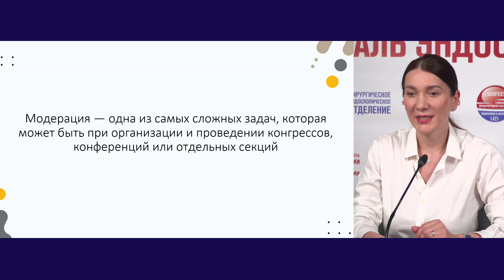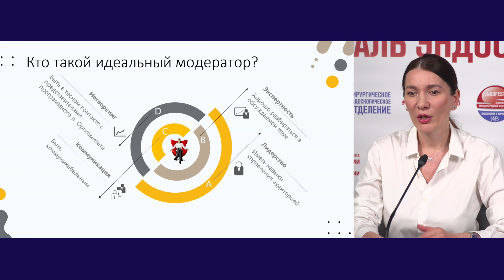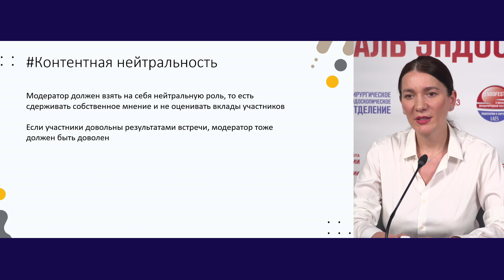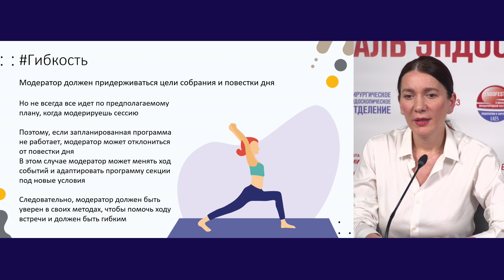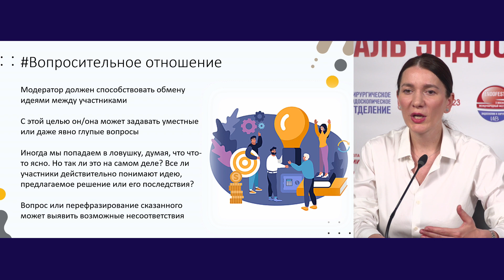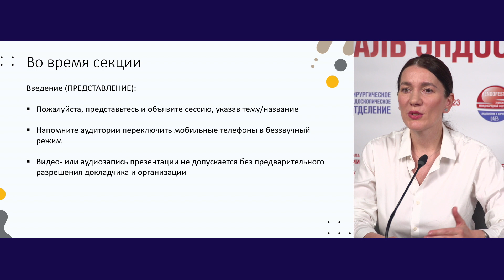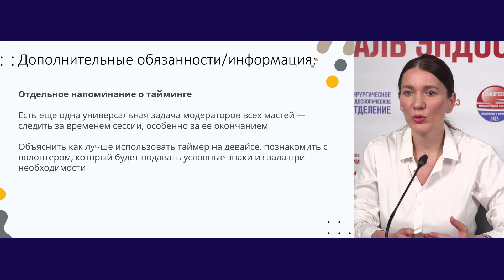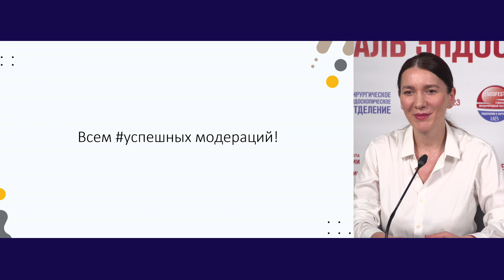Искусство модерации: золотые правила, которые должен знать каждый модератор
Модерация — одна из самых сложных задач, которая  может быть при организации и проведении конгрессов, конференций или отдельных секций
Чаще всего именно этим пунктом пренебрегают при их организации
А ведь именно в нем во многом залог успеха конференции.
Для того, чтобы секция прошла успешно, ее нужно подготовить и обеспечить ее эффективное проведение. И тут в игру вступает модератор.
Именно о нем по большей части мы сегодня и будем говорить в этой презентации.